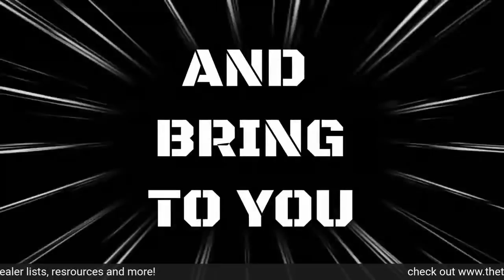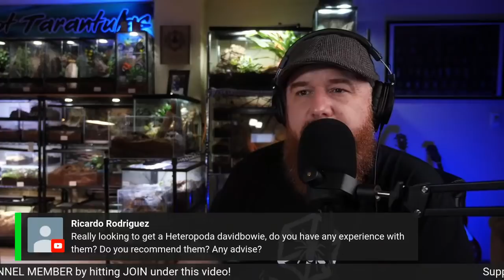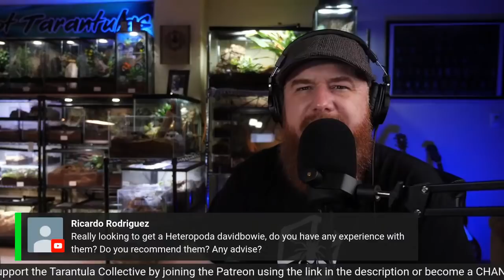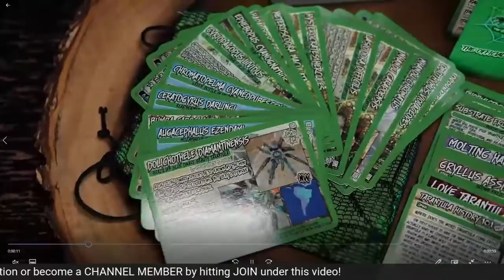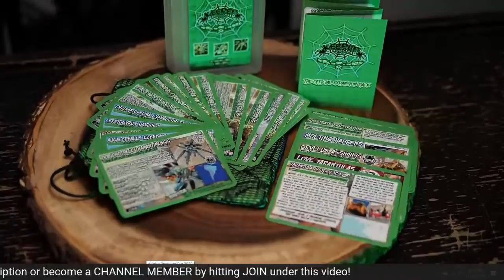Unboxing Tarantulas LIVE from Tarantula Haven!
This week I am live streaming in celebration of crossing 50,000 subscribers! I will be opening a shipment of tarantulas from my friend  @Tarantula Haven  that just came in today, answering your questions, and discussing some new stuff happening in the Collective!

Get $10 off your purchases from BioDude Bioactive substrates, plants,  lights, etc. Everything you need for a bioactive set up for your tarantula by using this link:

Exo Terra Mini Wide Glass Enclosure:
Exo Terra Nano Arboreal Enclosure:
Camera I use to shoot my videos:
Macro Lens I use to photograph my T’s:
Zoom Lens I use for vlogging:
Microphone I use for my videos:
LED Puck White Lights for T Enclosures:
Shelving I use to house my collection:
The Tarantula Keeper's Guide: Comprehensive Information on Care:

Please send any letters or packages to 213 Main St Bridgeport, OH 43912.